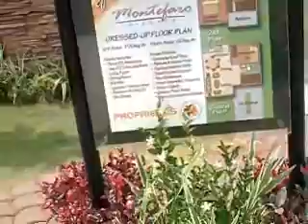California West Hills Cavite part 3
This video opens with a house model called Alexis. This is located in Montefaro Village, Carsadang Bago, Imus Cavite.